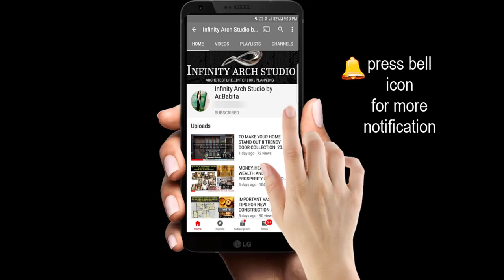Latest Wooden Bed Design | Wooden Bedroom Bed Headboard | Bedroom Furniture Design Ideas 2022| I.A.S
Hey Family...

Latest Wooden Bed Design | Wooden Bedroom Bed Headboard | Bedroom Furniture Design Ideas 2022 photos collections shown in this video. Hope you enjoy it.

Bedroom Wooden Bed Designs
Bed Head board Design
Bedroom Bed collections Designs
Bedroom Furniture Designs Ideas